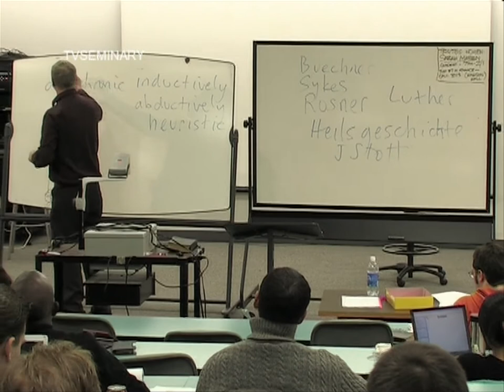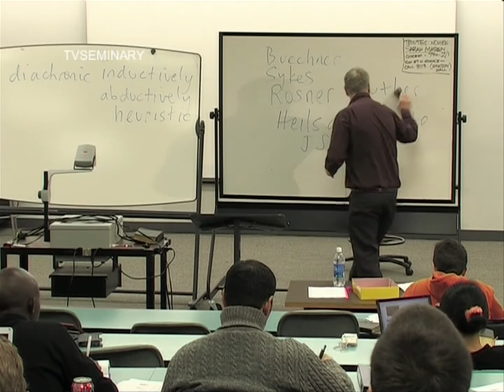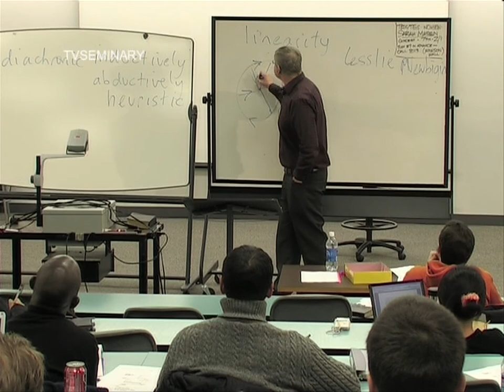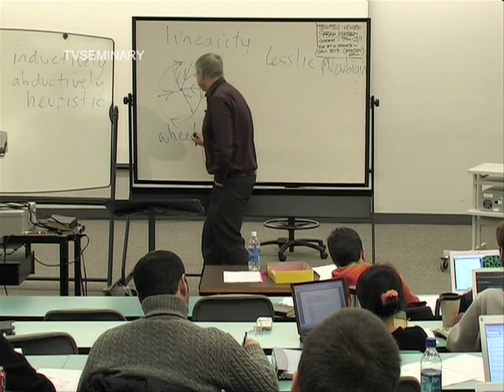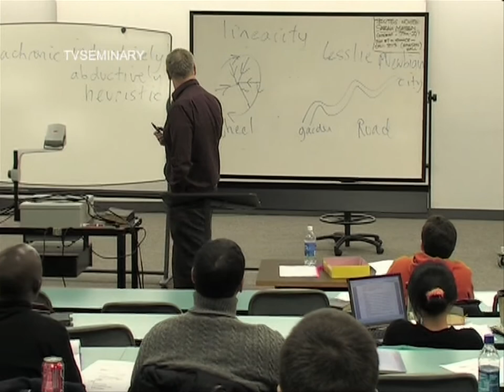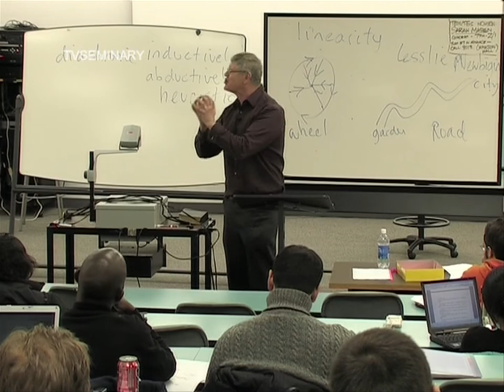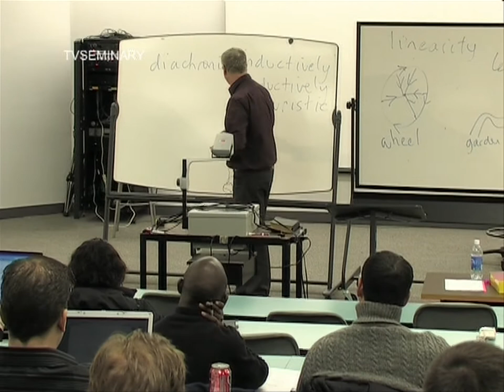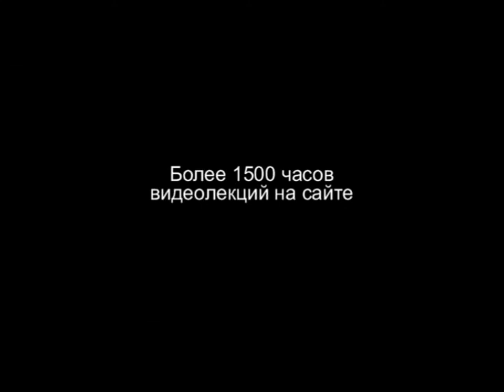BS 817 15